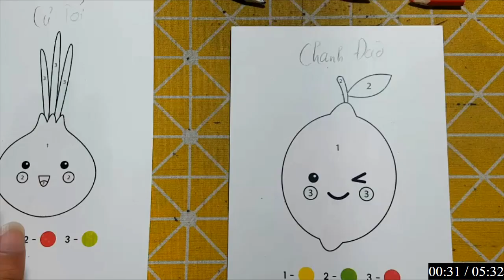Hoàng Sơn | Hôm nay mình sẽ hướng dẫn cho các bạn kỹ thuật vẽ QUẢ CHANH ĐÀO